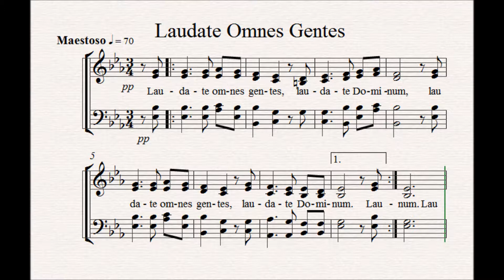Laudate Omnes Gentes - altos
rehearsals altos